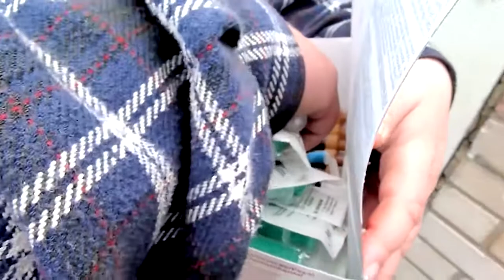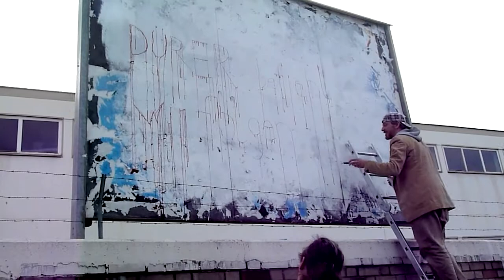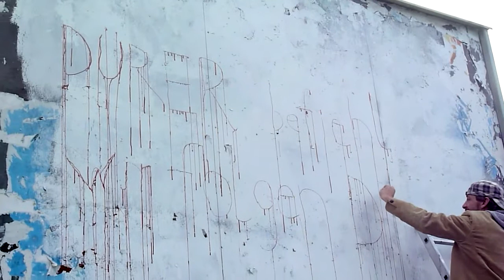Dürer befiehl - wir folgen Dir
"Kleines Blutbild", 2011
Dokumentation der Vorbereitungen und der Durchführung der ersten Nürnberger Eigenblutmalerei des 21. Jhd.

"small hemogram", 2011
A documentation of preparations and execution of the 1st Nuremburg-own-blood-painting of the 21st century.

DIE WELTANSCHAUUNGSBEAUFTRAGTEN